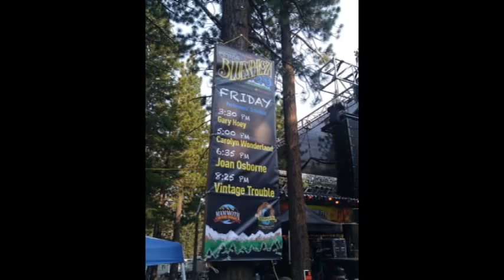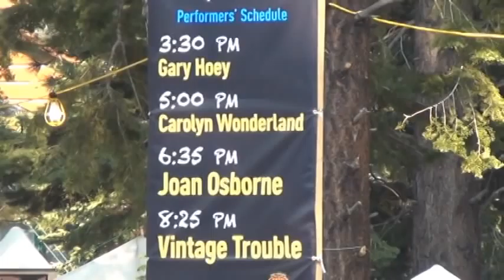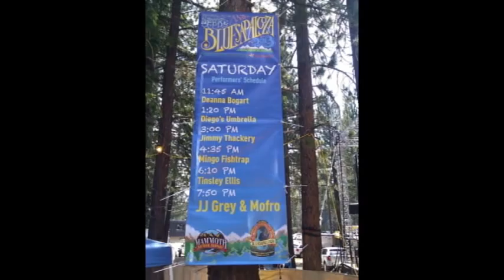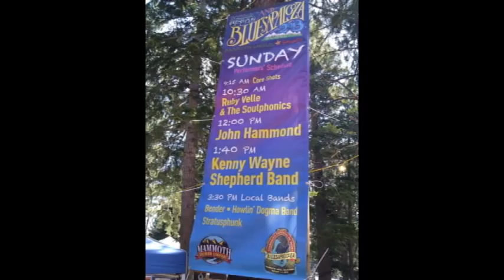Mammoth Lakes Bluesapalooza 2013 - Gary Hoey, Carolyn Wonderland, Joan Osborne, Vintage Trouble.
Video clips from the bands that played on Friday, August 2nd, 2013.